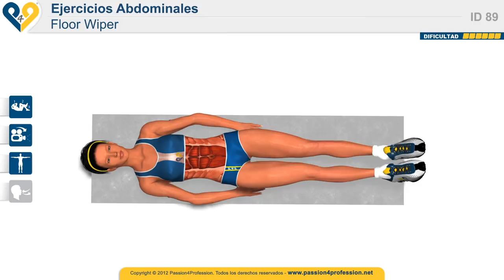Mejor ejercicio abdomen - Un Vientre Plano RAPIDO - ejercicio Abdominales Floor Wiper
El ejercicio efectivo de los músculos abdominales - Floor Wiper. Mejorar tu cuerpo para este verano!

p4p_es "ejercicios musculares" "ejercicios fisicos" ejercicios musculares "ejercicios abdominales" "ejercicios para el abdomen" abdomen aerobic pilates "ejercicios en casa" fitness passion4profession "Abdomen Perfecto"